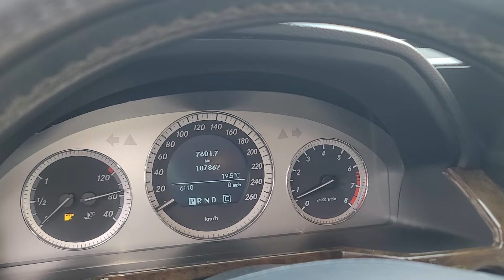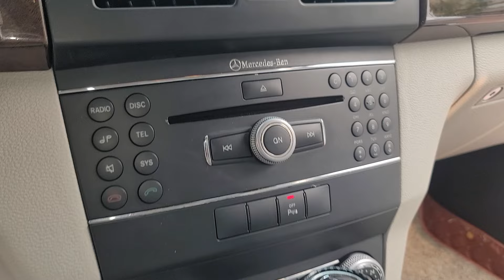CÓ THỂ KHẢNG ĐỊNH ĐÂY LÀ CHIẾC XE ĐẸP KO CÓ ĐỐI THỦ CÙNG ĐỜI LH 0935.323333. 0969 28 9999